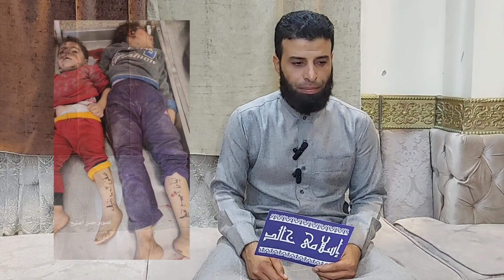جهزين لنصره فلسطين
الشيخ خالد يقدم شرحًا مفصلًا حول آلية قصف الأطفال والنساء في غزة، وعدم تدخل العالم العربي في مواجهة هذه الأحداث المؤسفة. كما يتحدث عن عقيدة اليهود وموقفهم من القضية الفلسطينية، بالإضافة إلى أهمية الدفاع عن حقوق المسلمين في جميع أنحاء العالم. يعد هذا الفيديو فرصة لفهم أعمق للأحداث الجارية وتسليط الضوء على الظلم الذي يتعرض له الشعب الفلسطيني.

بواسطة هذا الشرح الموجز، سيكون بإمكان المشاهدين الحصول على رؤية أوسع للوضع الراهن في فلسطين والتأثير الذي يتركه على العالم العربي بأسره. إن الجمع بين المعلومات والتحليل الشامل سيمكننا من فهم أفضل للتحديات التي يواجهها الشعب الفلسطيني والدور الذي يمكننا أن نلعبه في دعمهم وحمايتهم.

نحن نأمل أن يكون هذا الفيديو فرصة للتعلم والتحرك، حيث يمكننا أن نستفيد من الدروس المستفادة ونعمل معًا لوقف هذا الظلم والاعتداء على الأبرياء. دعونا نتحد كأمة واحدة للمساهمة في إحلال السلام والعدالة في المنطقة، وتوفير الدعم اللازم لإعادة بناء حياة الفلسطينيين المتضررة.

إن مشاركتكم في هذا الفيديو ونشره سيكون له أثر كبير في نشر الوعي والتوعية بالأحداث الجارية في فلسطين، وبالتالي قد يسهم في تحقيق التغيير الإيجابي الذي نسعى إليه. دعونا نعمل معًا لنشر الحقيقة ورفع الصوت للدفاع عن الضعفاء والمظلومين في كل مكان.